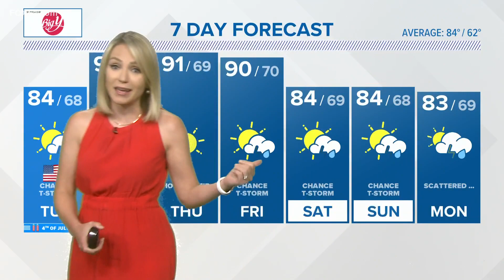CONNECTICUT FORECAST: Night - July 3, 2023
FOX61's Rachel Frank with the forecast.